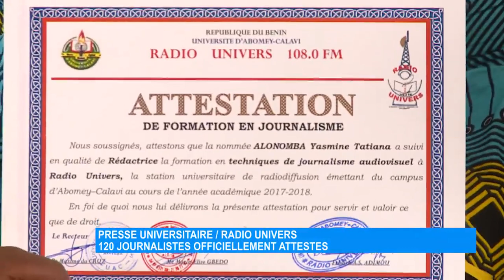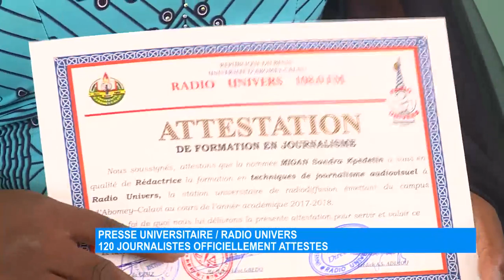Presse universitaire/ Radio univers : 120 journalistes officiellement attestés